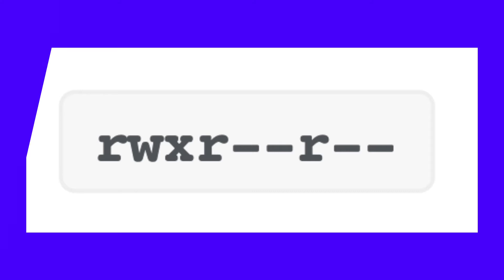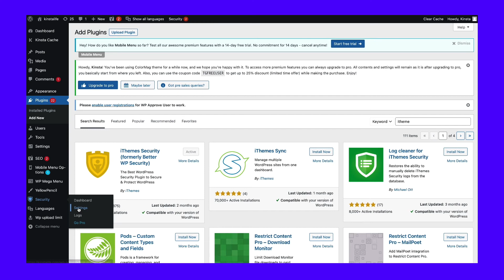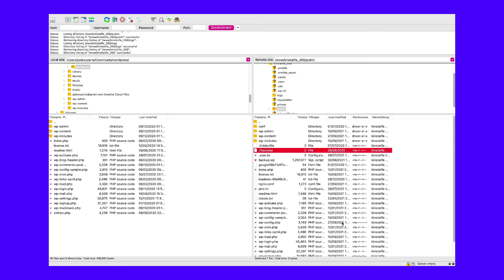Learn WordPress Permissions!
Trying to figure out the right WordPress permissions for files and folders? 🗂 Or just confused about the whole idea of permissions in general? 😅 This video is for you 👆

WordPress file permissions are essential to your site’s security and functioning, so you must understand them. If you’re using WordPress hosting, your host has almost certainly configured things for you already, but it’s still helpful to understand these concepts if you run into any issues.

So whether you’ve never heard of file permissions or you’re just looking for the correct file permissions for WordPress, we’ve got you covered in this video. Tune in! ▶️

🕘Timestamps

0:00 Intro
0:56 What Are File Permissions?
3:18 What Do the Numbers in File Permissions Mean?
4:48 What Do the Letters in File Permissions Mean?
5:24 Why Are WordPress File Permissions Important?
6:59 Why Do You Need to Change WordPress File Permissions?
7:52 The Correct File Permissions for WordPress
8:57 Default File Permissions for Most WordPress Files/Folders
10:58 How to Quickly Check WordPress File Permissions
12:02 How to Edit WordPress File Permissions

📚Resources